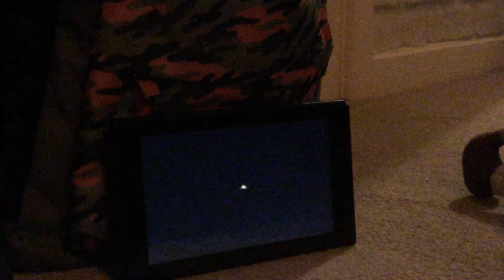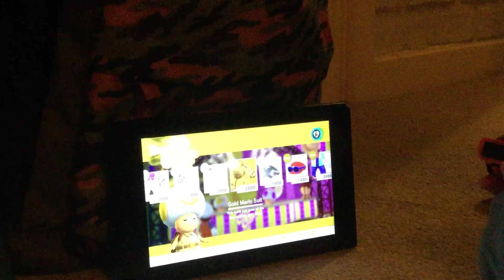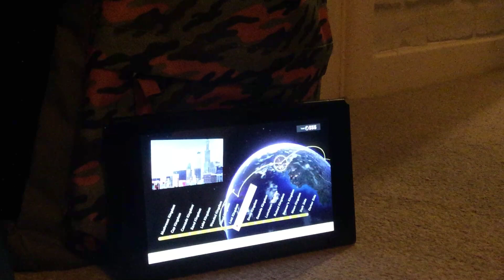Playing mario odesy #1